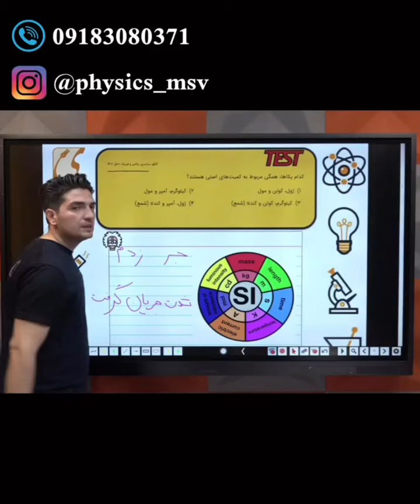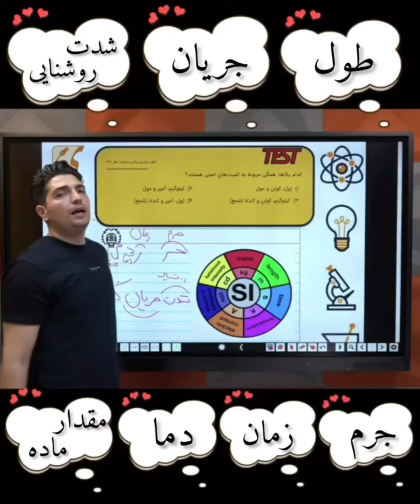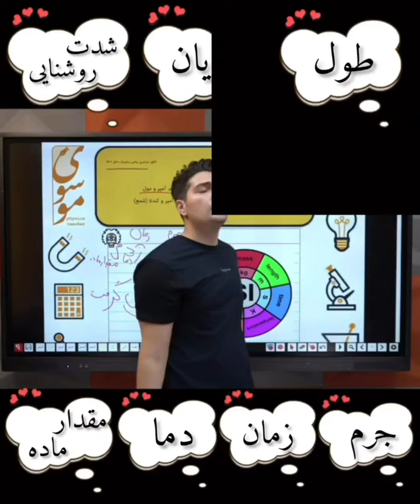مدرس فیزیک سیدفخرالدین موسوی